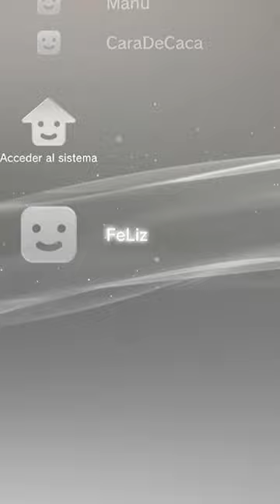Jugué MINECRAFT en PS3 🙀🤑